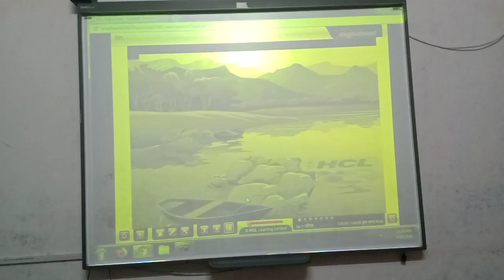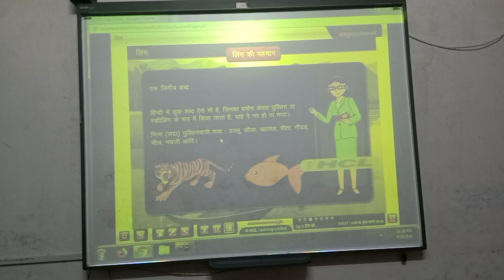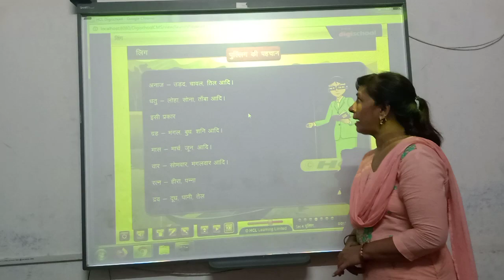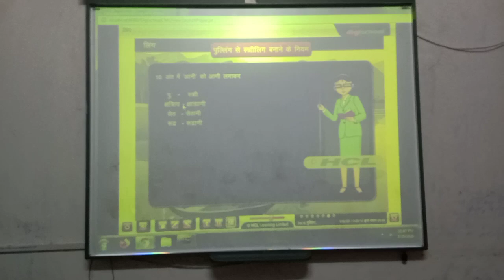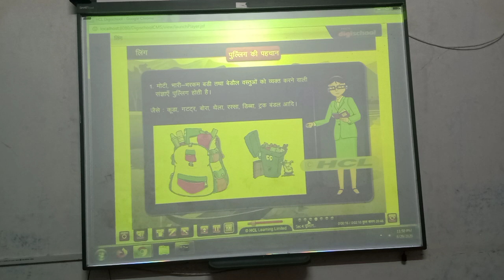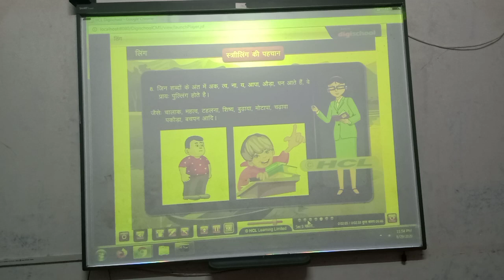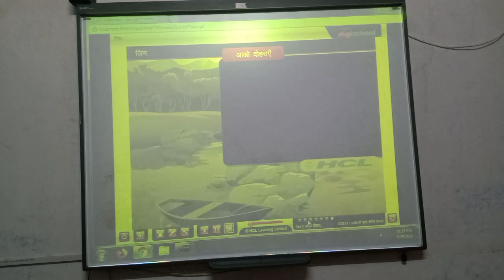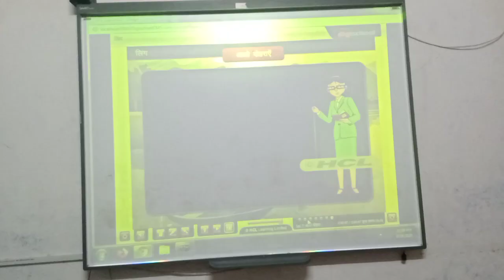7th Hindi Ch 5 Ling DIGI Part 4